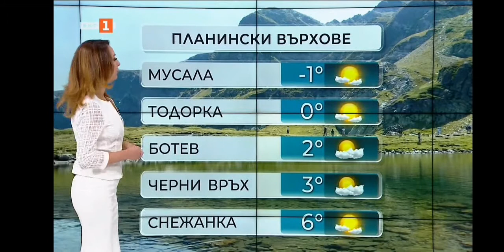Pavleta Terziyska - 27.11.2020 (20:45)